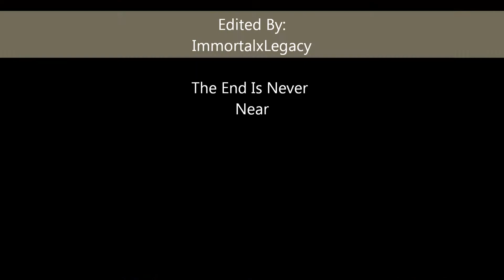Dead Rising 2 Case Zero Combo Weapons Guide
This is a full guide to all the weapon combos in Dead Rising: Case Zero. They are needed for the achievement and if you aren't the one to care for them, simply craft them have some fun.. Nothing like a good old Molotov Cocktail.